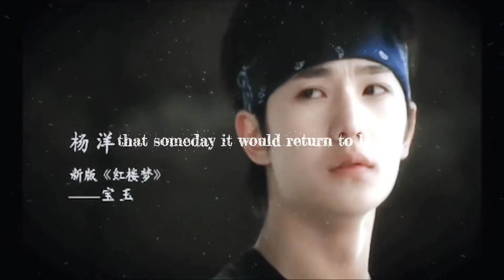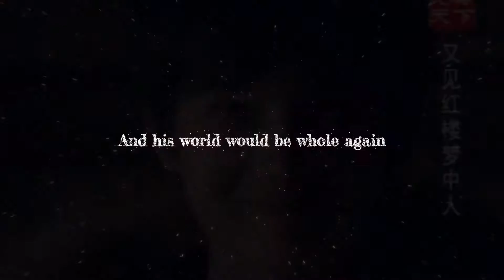【杨洋】【生贺】“那天 那个男孩遇见了他的彗星”蒲公英少年 cr.L小姐的日记簿 양양/Yangyang